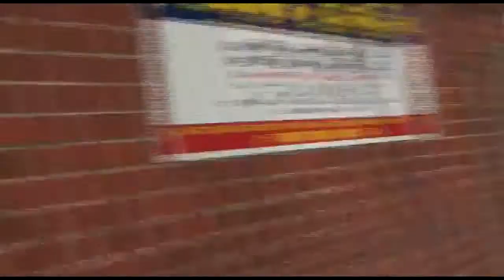Rowey Loses it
Stephen Rowe Loses the plot and does a Marcos Baghdatis after losing his Guns For Hire tennis match